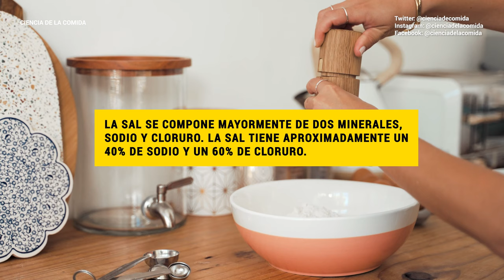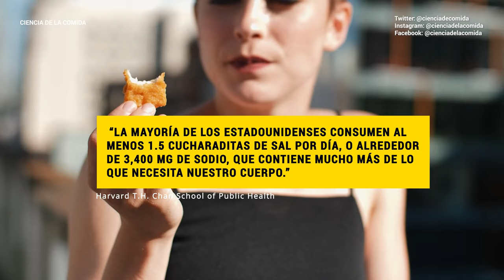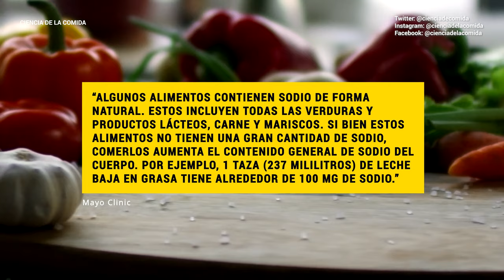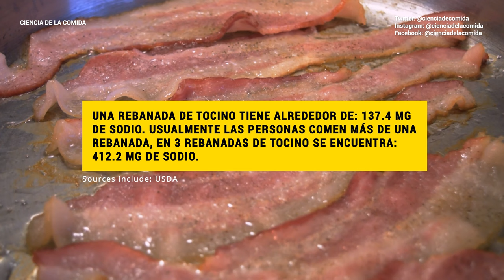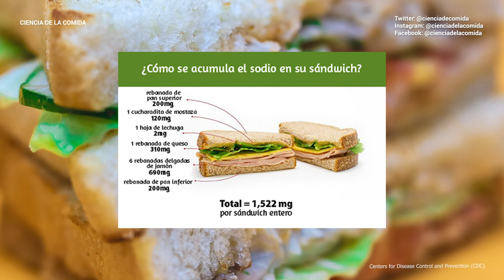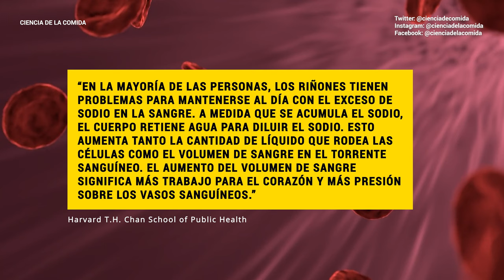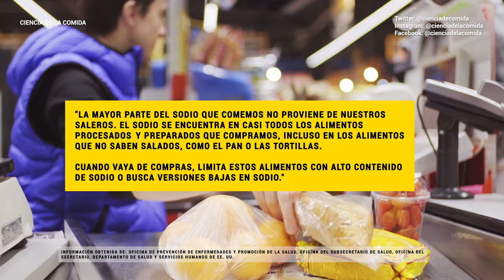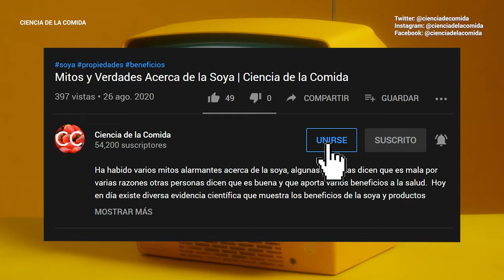LA SAL Y EL SODIO, ¿LOS NECESITAMOS? | Ciencia de la Comida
Hoy hablaremos acerca de la sal y el sodio. ¿Sabes la diferencia entre estos dos?
Todos  conocemos lo que es la sal pero ¿has oído acerca del sodio? La sal se compone mayormente de dos minerales, sodio y cloruro. La sal tiene aproximadamente un 40 % de sodio y un 60 % de cloruro.

Así que la sal es la que comúnmente usamos cuando cocinamos y el sodio es un mineral el cual la sal tiene.

Hablemos de fuentes ricas de sodio, y consejos para minimizar el consumo de sodio.